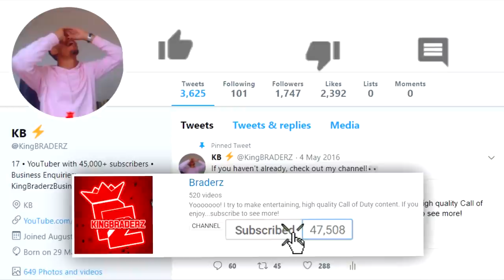the NEW MP5... *WOW*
MP5 2.0!

For today's video I used the MX-9 which is Black Ops 4's version of the MP5 from previous CODS. It got a NEW BUFF recently making it CRAZY. Hope you enjoy!